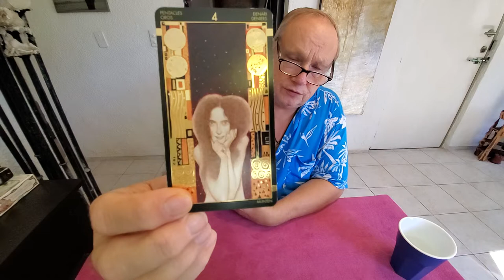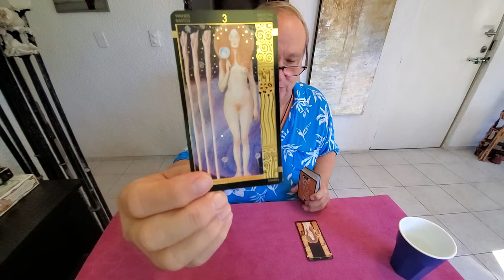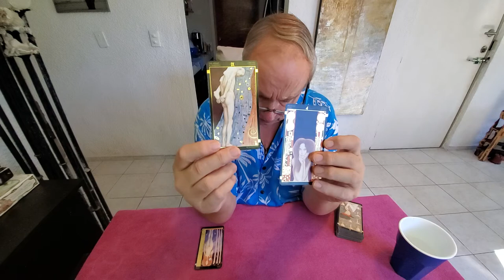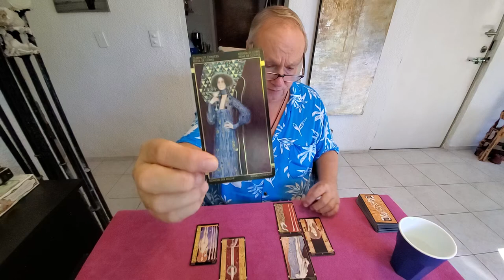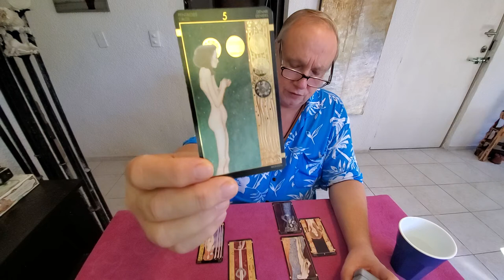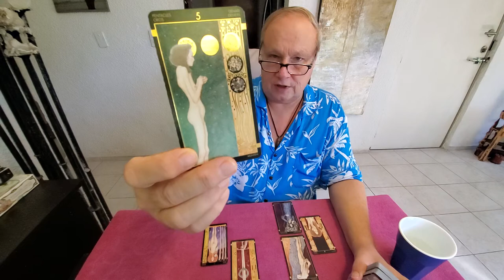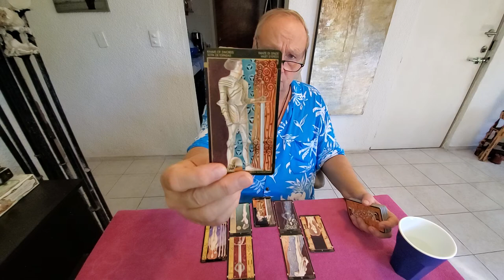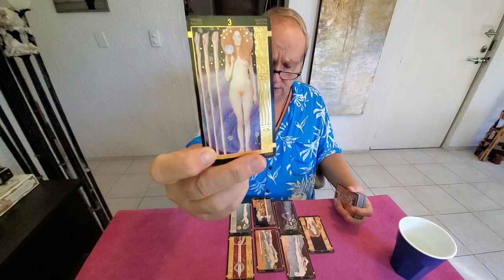Capricorn Heart Spread Tarot Read 💜 Dec 2021: The One On Your Mind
Tarot Capricorn December 2021 the Heart Spread reading the one on your mind and in your heart for Capricorn Sun, Moon, Rising & Venus energies.

Complicated, Capricorn - here you are determined to play with fire yet not get burned by this sexy fire sign sun, moon, rising or venus who started it by hitting you up hard. You're keeping them at bay while toying with the idea of some kind of use for them in the near future is how I would put it. I have the feeling that they may see you as a target but also that you may well be under no illusions about their true intentions but feel that you can handle the situation.